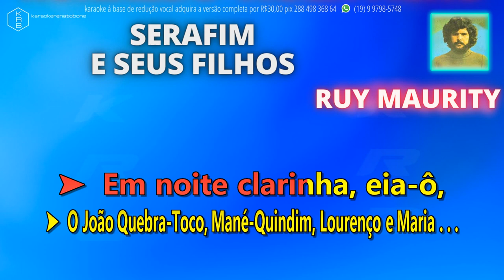SERAFIM E SEUS FILHOS - RUY MAURITY - PLAYBACK DEMONSTRAÇÃO